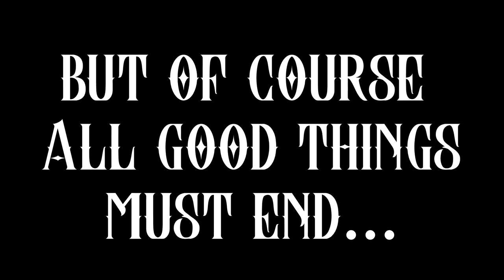MALL TOUR 2020 // ALL GOOD THINGS ...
The Mall Tour has been one of Bobby Productions Flagship Franchises since 2015 and mall travels have been in my blood for years. This season will mark the epic final chapter for the tradition.

Don't miss your chance to be part of history ... in 3 simple words ... shall we tour?